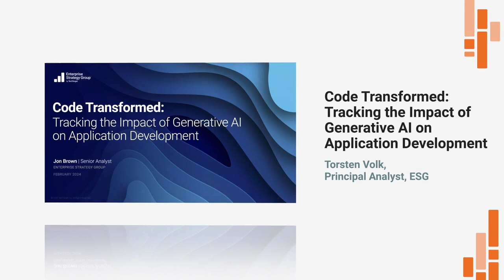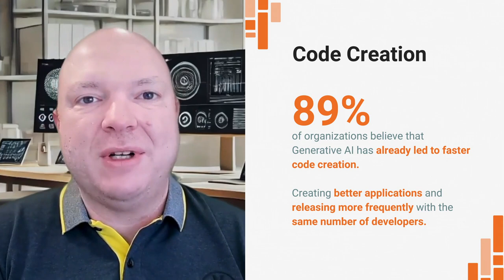GenAI in IT Application Development - Torsten Volk